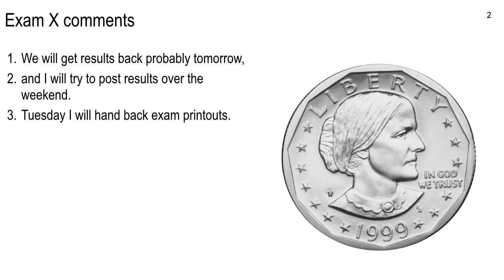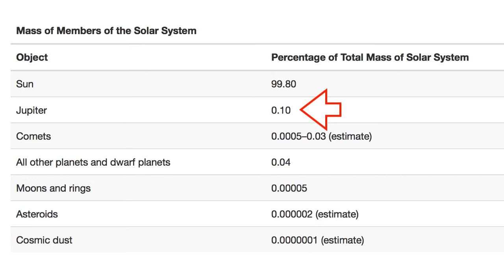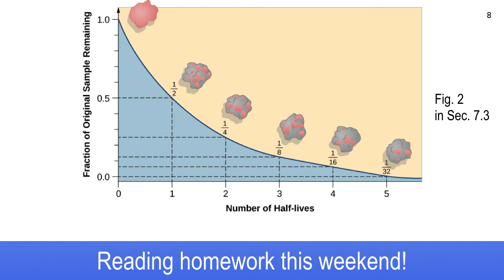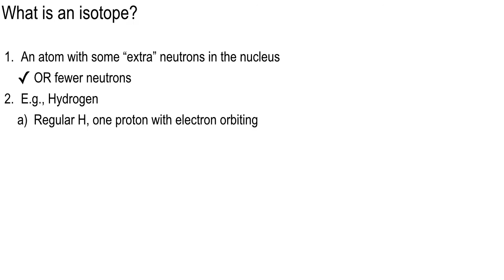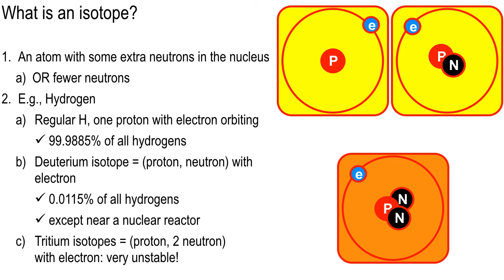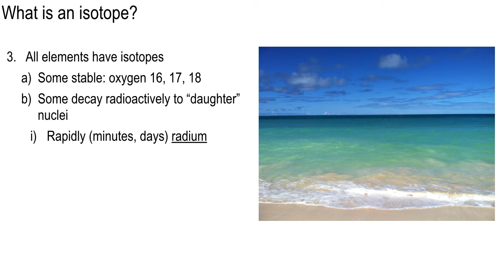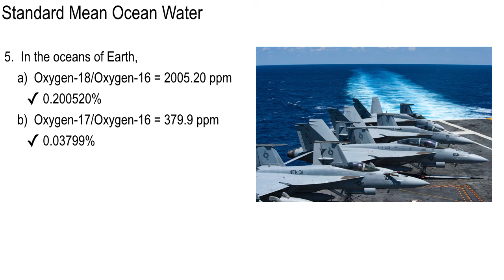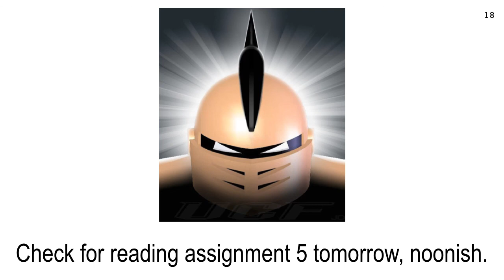Afternoon Lecture 13, Oct. 5, 2017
Isotopes in the oceans of Earth and how they relate to asteroids, comets and moon rocks.